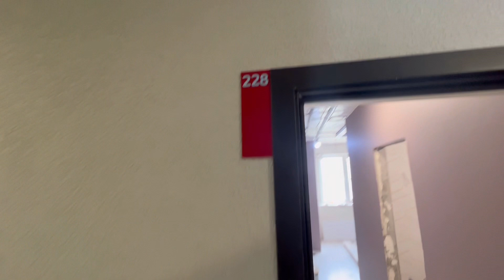За что вы платите такие Деньги в Сочи❓Недвижимость в Сочи✅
Почему в ЖК которые строились по ФЗ -214 такие высокие цены на квартиры в Сочи❓
В одном из таких комплексах у нас производятся несколько ремонтов квартир🙋‍♂️
Хотите посмотреть готовый Дизайнерский Ремонт в Мытищах, в квартире которой мы закончили ремонт нашей компании ❓

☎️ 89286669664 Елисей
Подробную информацию о нашей компании Master House можете узнать на нашем сайте: